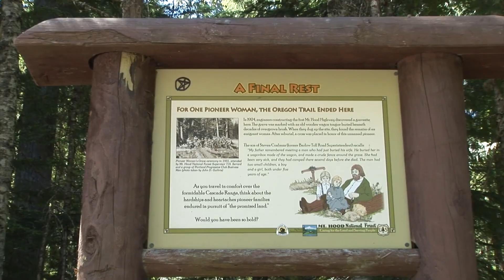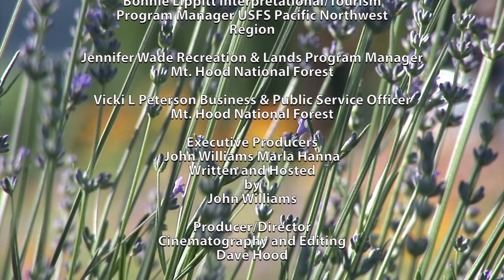Accessible Adventures: Mt Hood Scenic Byway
Accessible Adventures along the Mt. Hood National Scenic
Byway on the Mt. Hood National Forest including several day use areas, campgrounds, interpretive sites, and hiking trails.